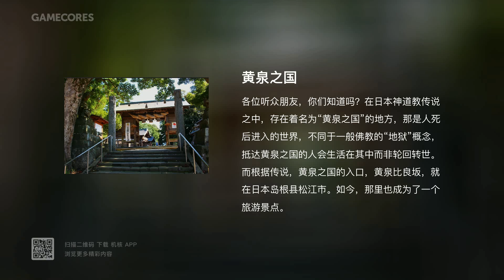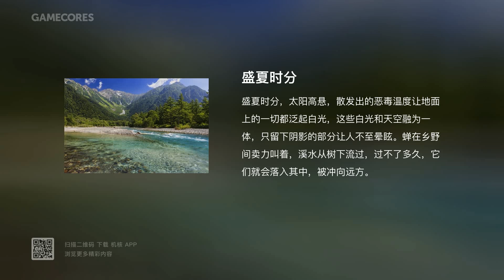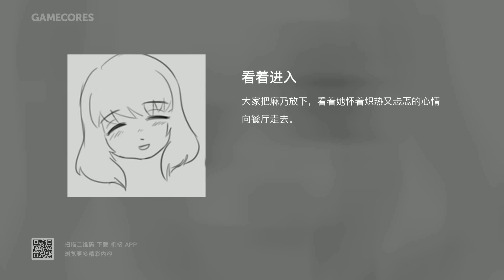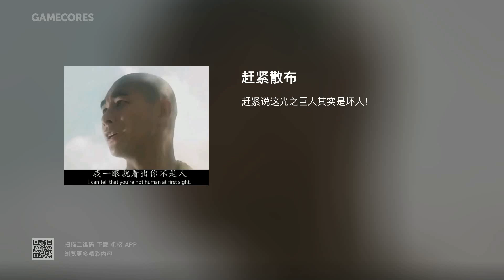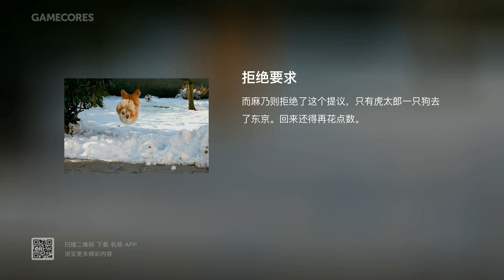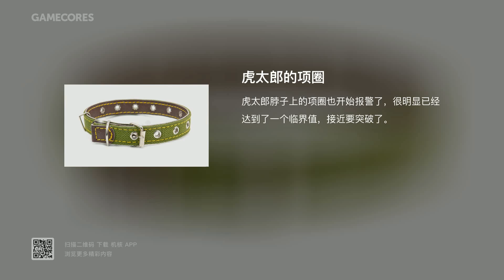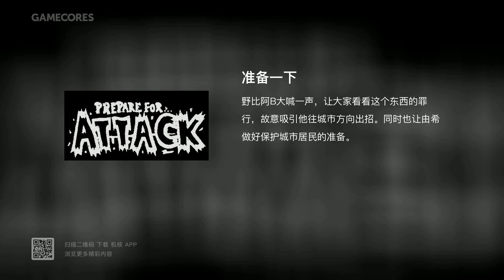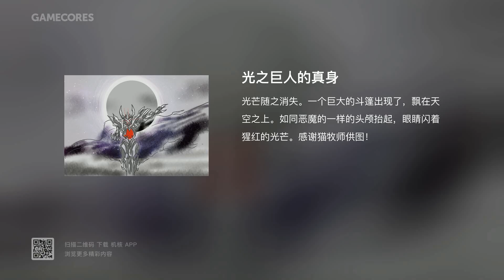夕妖晚谣跑团故事 | 《爱在圣诞毁灭前》：第五集 一波未平，一波又起丨机核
本期时间轴制作：丧狗党党主席
封面参考自插画师：Lighting Luminoso

表白成功的少女麻乃终于迎来了属于她的幸福时刻，为了明天的约会，化形们打算继续陪伴在麻乃身旁，帮她再向前迈出一步。表面上看，复杂的事件已经结束，但在这轻松的氛围背后，一个能够改变一切的秘密即将被揭开。请听本期《爱在圣诞毁灭前》：第五集 一波未平，一波又起。

另外，感谢Rabbitism提供的技术支持，让电台节目视频版能以更高效的方式、更精致的形式呈现在大家面前。